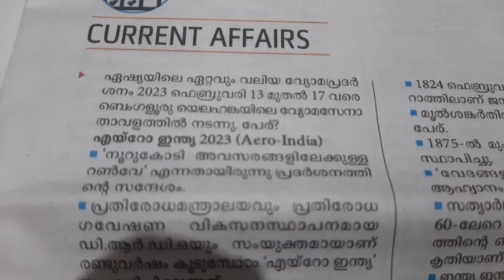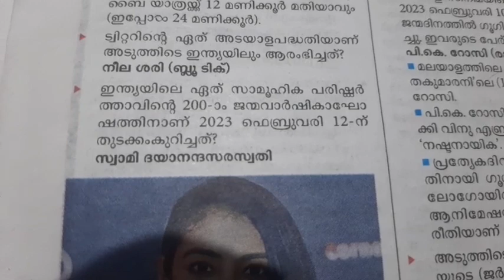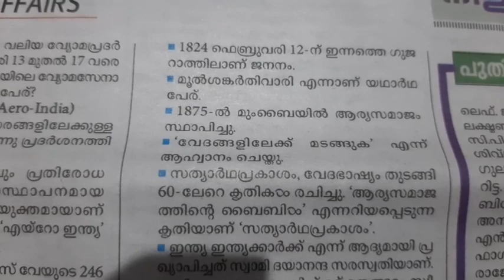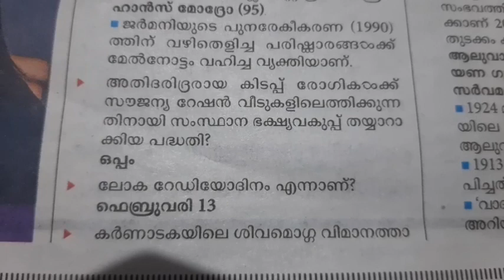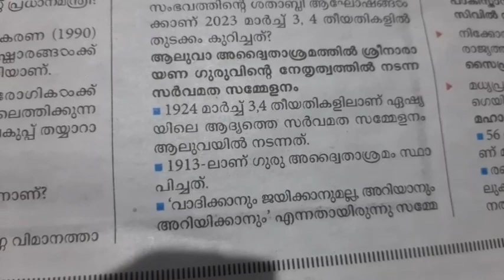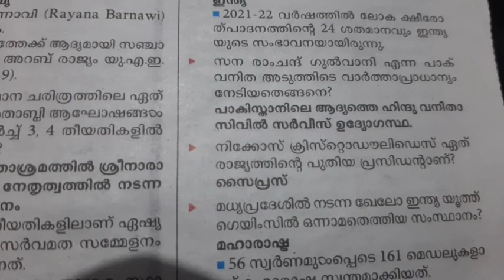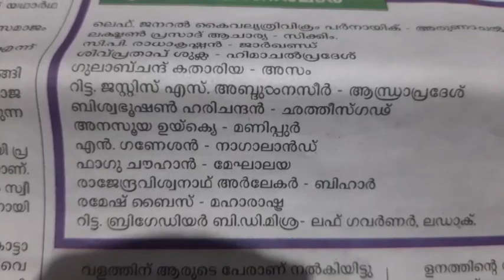Thozhil vartha / March 18 / Current affairs ( part 1 )